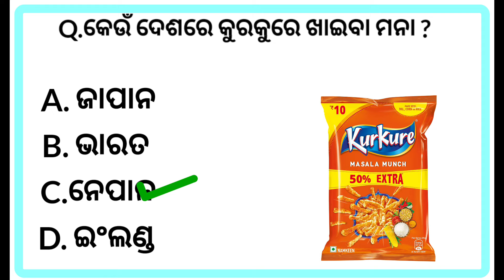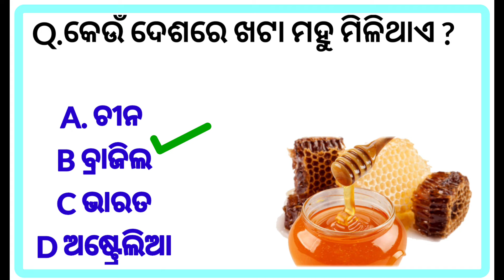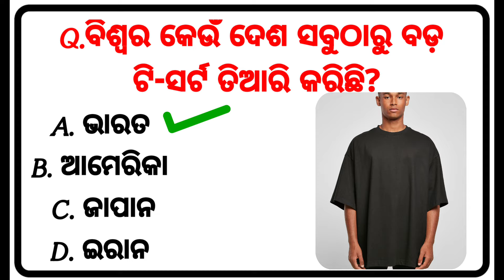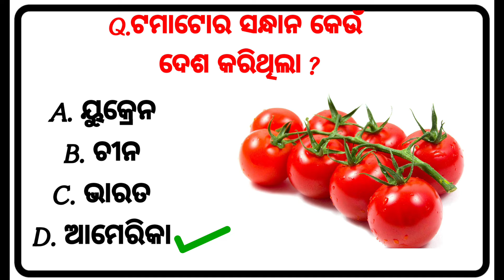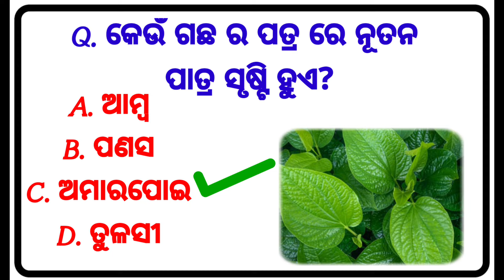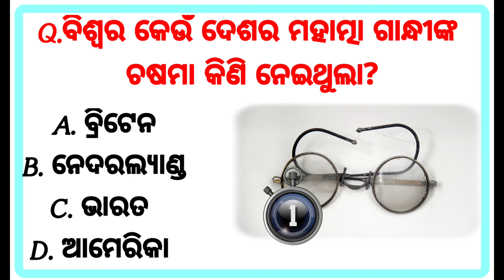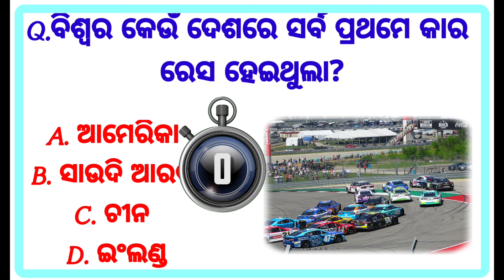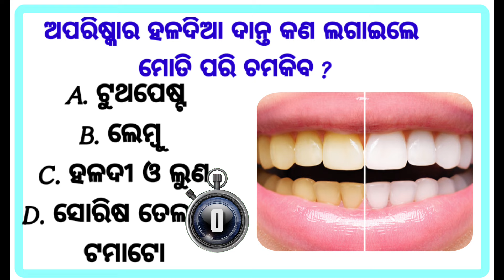Top 20 General knowledge GK In Odia | GK Question and Answer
Top 20 General knowledge | Odia GK | GK Question | GK In Odia | GK Question and Answer | GK Quiz |
GK Question || GK In Odia || GK Question and Answer || GK Quiz || part

GK

General Knowledge

Important gk

Quiz test

competitive quiz

quiz questions

gk quiz

odia gyan katha, odia gyan ki katha,

odia literature gk, odia language gk,

computer gk odia language, odisha gk book in odia language,

odia gk math, odia gk masti,

odia gk master video15. online gk class in odia

Topic Covered :- odia gk question,

odia gk by

odia gk by unacademy, odia gk boy,

gk question Gk GK gk ufs gk

ATHINK FOR WATCHING